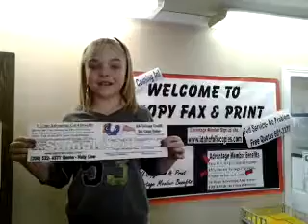5$ free copies at Idaho falls U-copy fax and print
Come try ucopy fax and print in Idaho falls on us.  Sign up for a free 5$ copy card at http